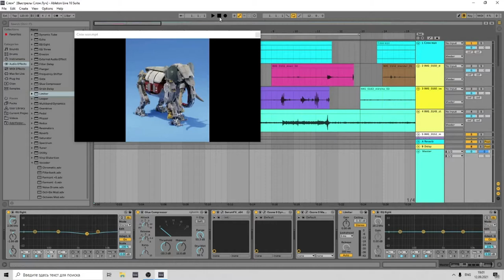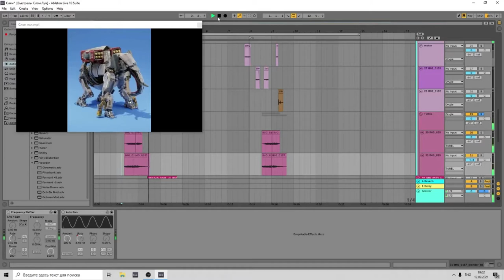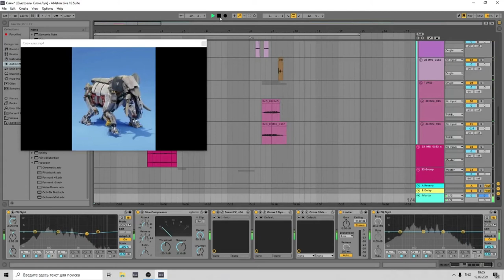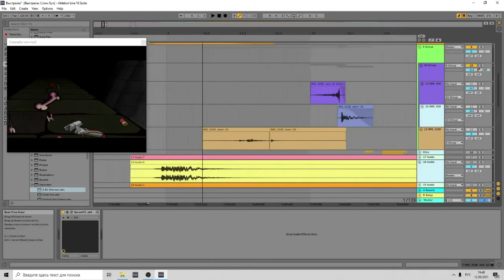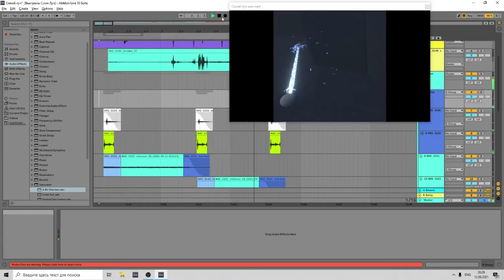Отчёт Cлон, Автомат и Синий Луч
0:10 слон, 2:43 дробовик, 4:04 узи, 4:16 синий луч
Домашнее Задание 1 для XSSR academy